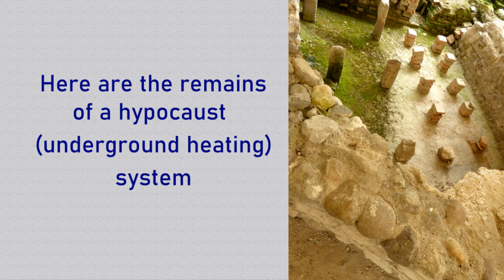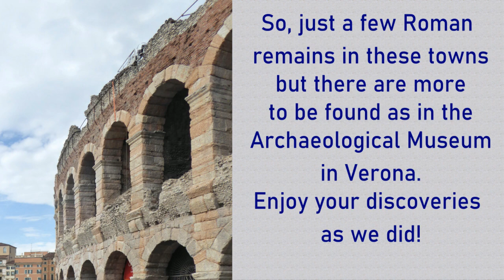Exploring Lake Garda Part 2 Roman Remains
We were lucky enough to see Roman Remains in Peschiera, Desanzano, Brescia and Verona. This is just a small selection of what is available, and in the previous slide show, the Roman Villa of Catullus is very special as  I think you'll agree. The Archaeological Museum in Verona has a good collection of artefacts as well.  Enjoy your discoveries as we did!